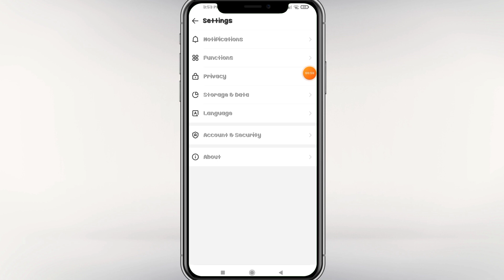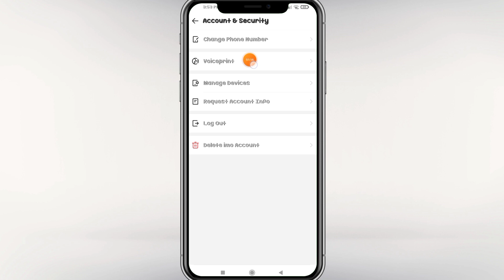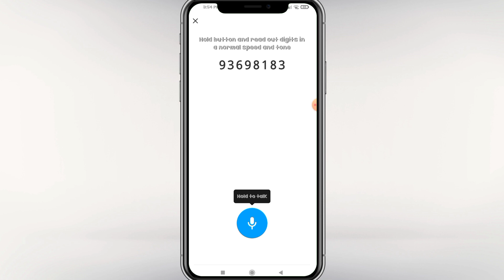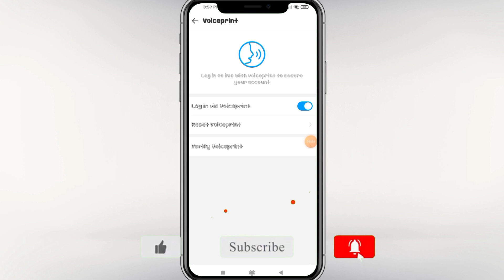২০২১ ইমুর নতুন সেটিংস || ইমুর নতুন আপডেট না জানলে বাঁশ খাবেন || imo new settings 2021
২০২১ ইমুর নতুন সেটিংস || ইমুর নতুন আপডেট না জানলে বাঁশ খাবেন || imo new settings 2021

              📱Contract Me📱

Imo,WhatsApp

              💜✋FLLOW ME✋💜